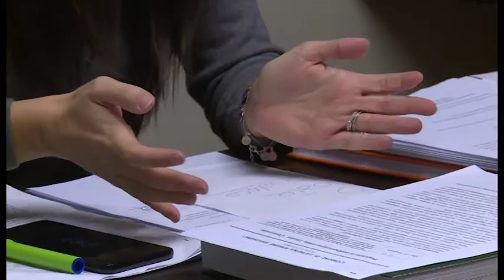Attacchi sessisti al sindaco Simona Neri: "spero che la mia denuncia dia coraggio ad altre donne"